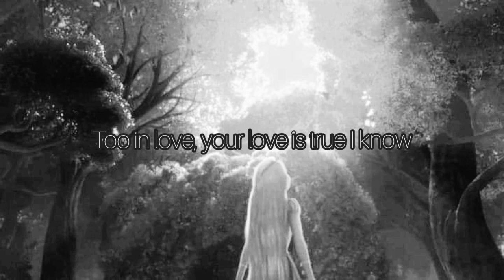dancin (cover ynnah arensol) with lyrics